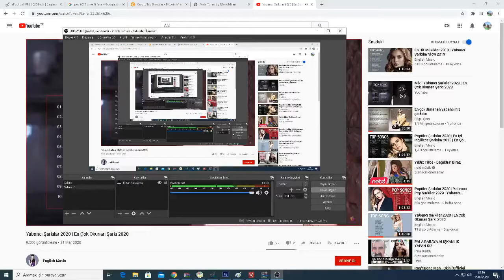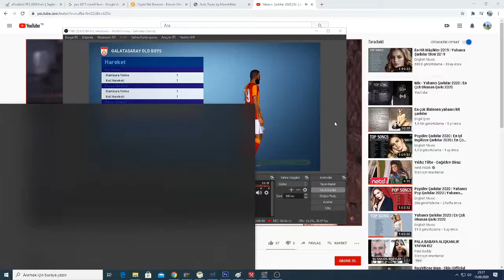PES 2017 ÜMİT KARAN YÜZ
Arkadaşlar yamalar ücretlidir oyuna kendi yüzünüzüde yapıyoruz bana ulaşmak isteyenler burdan ulaşabilir.   Friends, face is paid, those who want to reach me can be found on this